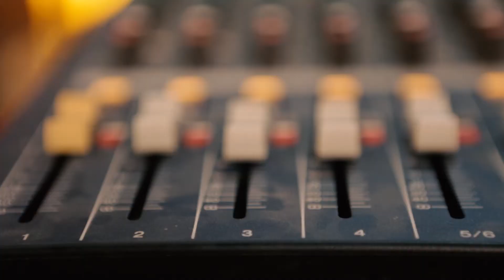RAVISHANKAR COLLECTIVE - BEHIND THE MUSIC #2 - AAO SAJNI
Part two of our Behind the Music series about our song Aao Sajni !

Shot by Parth Joshi, IWoot Media